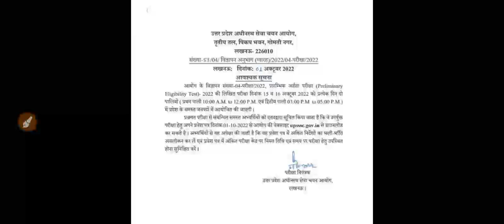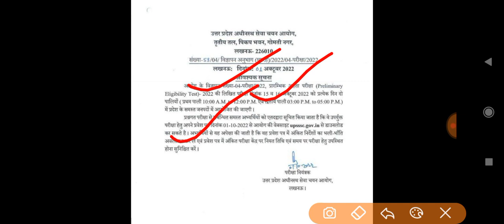UPSSSC PET Admit Card जारी हो गया// Centre इस बार दूर गया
UPSSSC PET Admit Card jari
UPSSSC PET
admit card